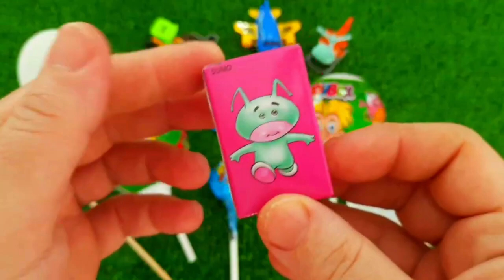7 Rainbow Satisfying Video, DIY How to make Rainbow Slime Candy Baby Shark Kinetic Sand Cutting ASMR